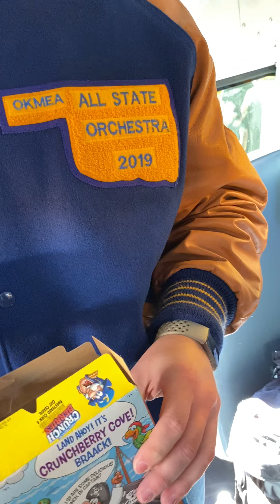Jason Time 38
I visit Oklahoma for OBA and see the old Jason Time fellas